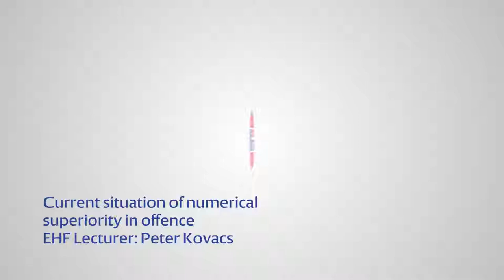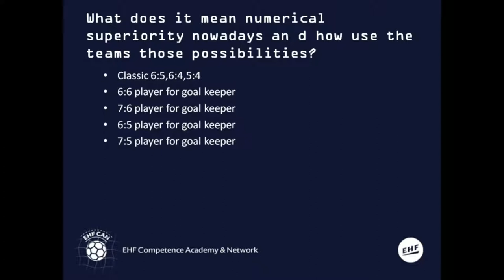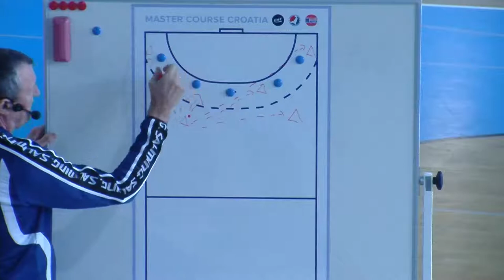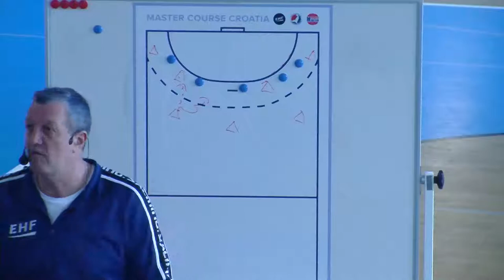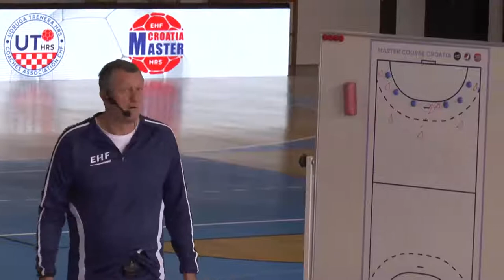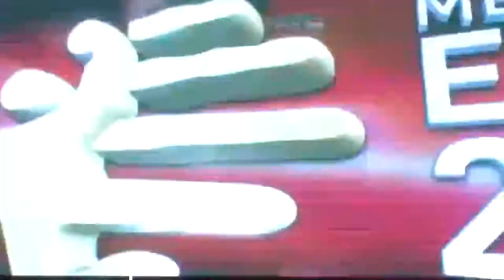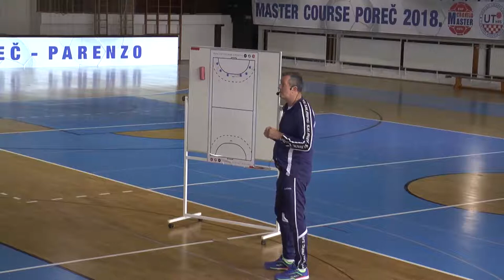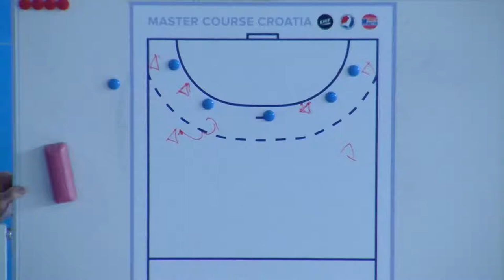Seminar 2018. - V. dio 2. - Trenutna situacija brojčane nadmoći u napadu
Seminar 2018. - V. dio 2. - Trenutna situacija brojčane nadmoći u napadu - Current situation of numerical superiority in offence
 Predavač EHF-a - EHF Lecturer: Peter Kovacs.